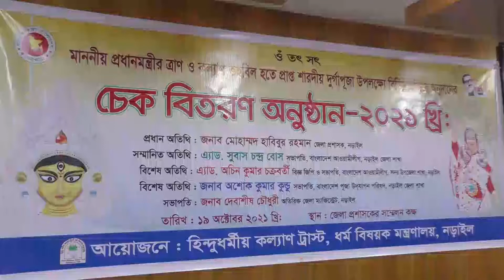নড়াইলে শারদীয় দূর্গাপূজাঁ উপলক্ষ্যে অনুদানের চেক বিতরণ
বিস্তারিত সংবাদের জন্য দয়া করে দেখুন